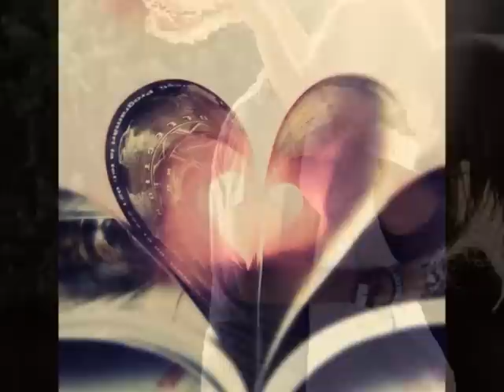O Καθρέφτης Μιχάλης Χατζηγίαννης.wmv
Στίχοι:Νίκος Μωραΐτης - Μουσική:Μιχάλης Χατζηγιάννης
Δίσκος:Θάρρος ή Αλήθεια_2011

Μη προσπαθείς να κρυφτείς απ'το φως
Ξέρω τι σκέφτεσαι,μα δεν ξέρω πως
Όταν φοράς το χαμόγελο αυτό
τους ξεγελάς όλους μα εγώ...

Ξέρω πότε είσαι καλα και πότε δεν είσαι...
Πότε γελάς,πότε πονάς,πότε προσποιείσαι...
Κι αν κάτι έμαθα όσο ζω
ξέρω καλά να σ'αγαπώ...
Στα λάθη σου,σ'αγαπώ...

Μη προσπαθείς να κρυφτείς από 'μας
Είμαι ο καθρευτης σου,μην το συζητας
Μπορώ το στόμα να λέει "ως εδω"
όμως στο βλέμμα σου στέκομαι εγώ...